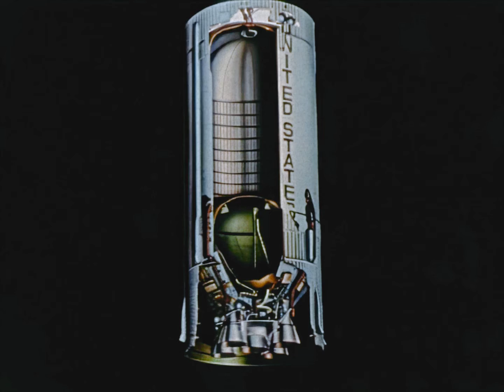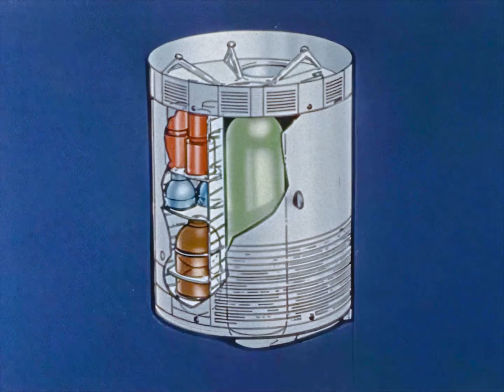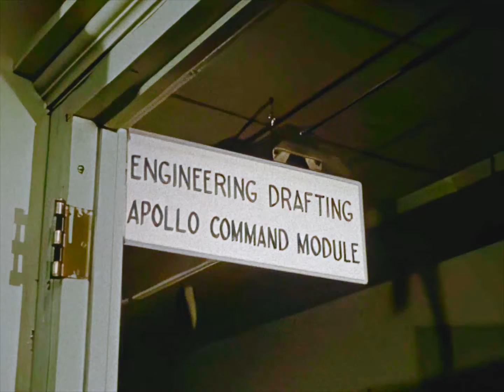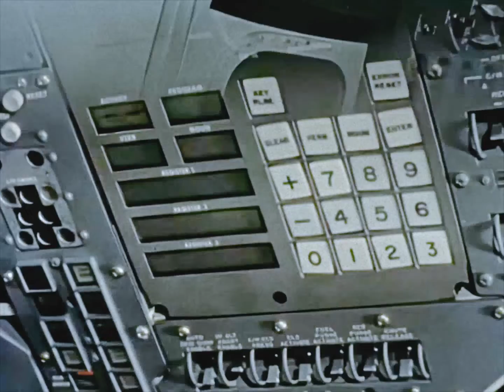Project Apollo (1967)